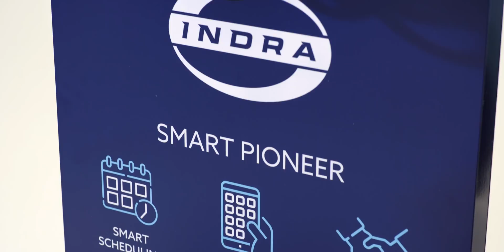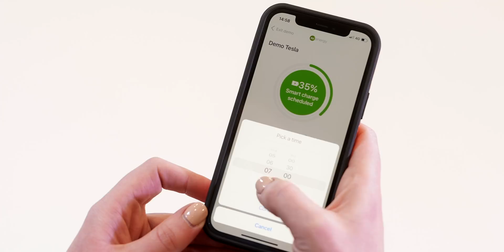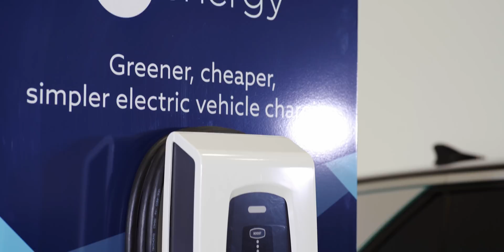EV.ENERGY & INDRA: Charge Your EV & Get Rewarded | Subscribe to Fully Charged PLUS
In this product showcase we spoke to Chris Darby from ev.energy and Mike Schooling from INDRA to find out how these two companies have joined forces to make EV charging simple, green and affordable for everyone.

The new INDRA Smart Pioneer charger powered by ev.energy makes it easy for people to use a smart charger and, by  maximising energy efficiency, you might even get paid for charging your vehicle!

ev.energy is the UKs leading smart charging app that allows EV owners to save money and lower their carbon impact when charging at home. Their smart charging technology manages charging automatically to charge vehicles during energy supplier’s off-peak period. The platform communicates with your EV battery and charger to make sure the car is ready to go when needed.

INDRA is one of the fastest-growing EV charger companies in the UK. They are on a mission to create the smartest way to power electric cars through innovative EV chargers that are easy to understand, install and use. Every one of their EV charger solutions is driven by innovation and is packed with intelligence, meaning you can benefit from the cheapest and fastest way to power your electric vehicle.